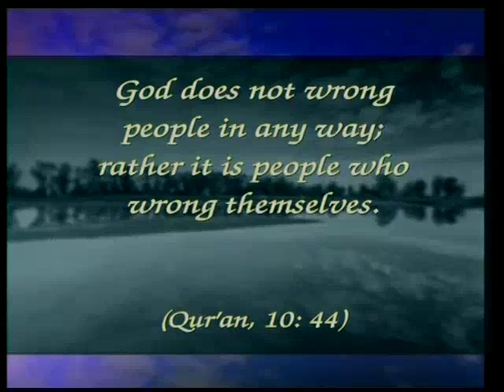Buddhism: An oppressive and enslaving religion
From "The error of buddhism" documentary